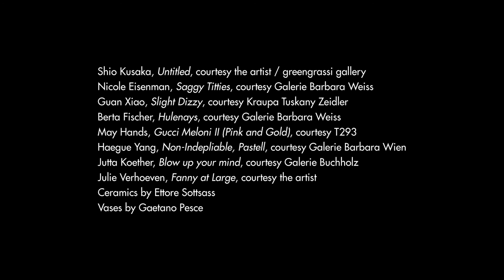Going Public: Valeria Napoleone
Going Public: International Art Collectors in Sheffield returns to the Graves Gallery in summer 2016 with highlights from one of Europe’s finest private collections of contemporary art.

With her first acquisition in the mid-1990s, Valeria Napoleone established a collection with a singular purpose; to champion the work of women artists and redress the gender imbalance she saw within the art world. Spanning painting and sculpture through to photography and installation, Napoleone’s remarkable collection has gone on to represent some of most pioneering female artists of the past 20 years.

See Going Public - The Napoleone Collection at the Graves Gallery, Sheffield from 15 July - 1 October 2016

The exhibition will tour to Touchstones Rochdale 10 December 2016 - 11 March 2017

Going Public - The Napoleone Collection has been generously supported by Art Fund.

Find out more about Going Public - International Art Collectors in Sheffield

Music licence by FMA; non commercial, attribution.
David Szesztay - Union
Severin - Ambient 1
_ghost - Lullaby